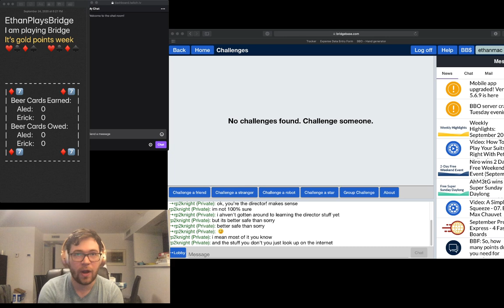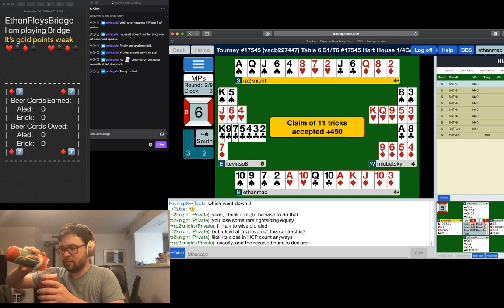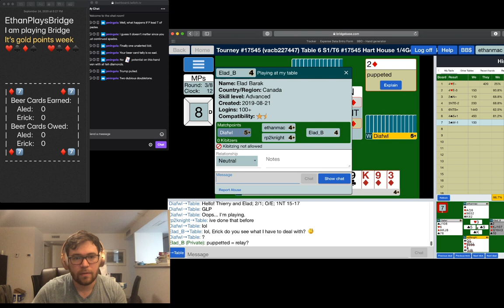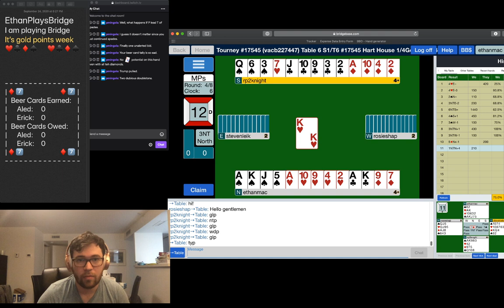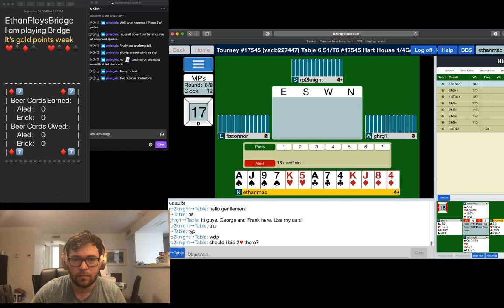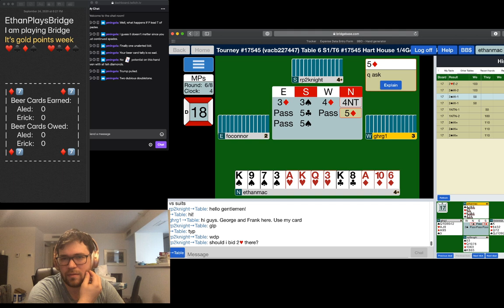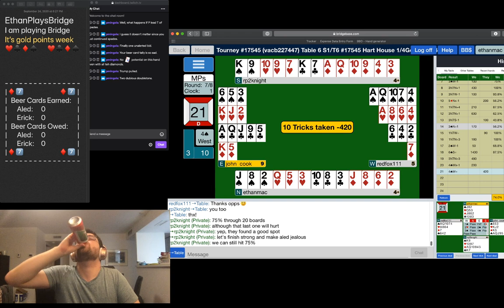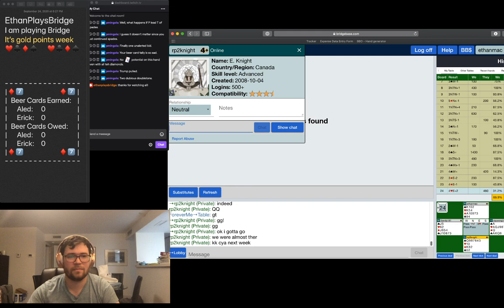Hart House Bridge Club, Sept. 24, 2020